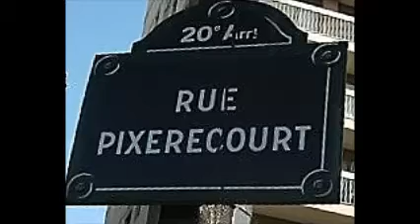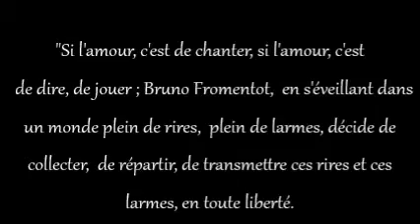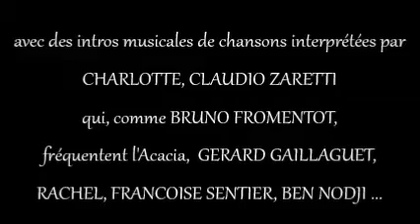BRUNO FROMENTOT : "Manque d'amour" (Paris, Pix, rue Pixérécourt, 2009)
"Manque d'amour" ... BRUNO FROMENTOT ... janvier/février 2009 ... au Pix ... rue Pixerécourt, 49 ... F-75020 Paris ... dans le contexte de l'Acacia ... orchestré par GERARD GAILLAGUET ...  "les hommes se pressent, la foule m'oppresse" ... je dis "Manque d'amour", mais je ne suis pas sûr que ce soit le titre exact de la chanson ... les musiques qu'on entend, parallèlement, au cours de cette vidéo sont des intros de chansons créées et/ou interprétées par CHARLOTTE ou CLAUDIO ZARETTI, qui sont également des membres de l'Acacia ... photos, clip, conception vidéo, montage : HUGUES DRAYE